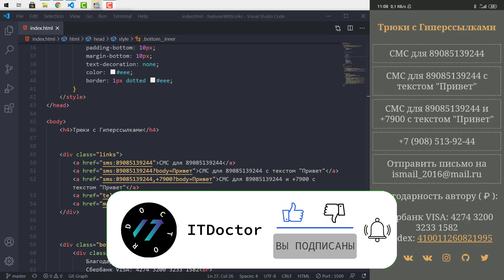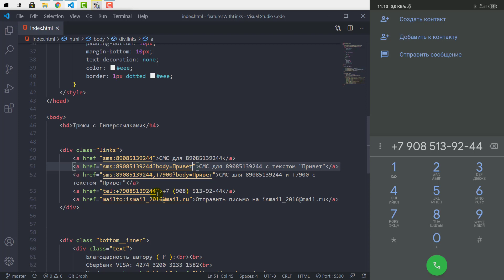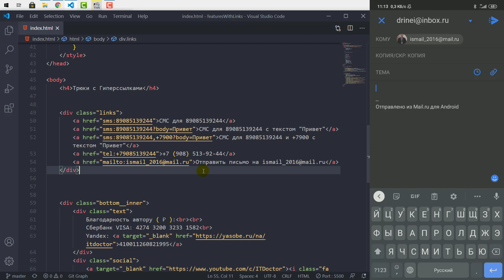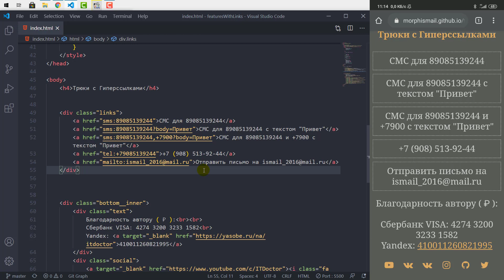#54 Ссылки разных типов для мобильных устройств sms tel mailto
В этом видео я покажу особые возможности ссылки a для быстрой отправки sms или набор номера со смартфона с помощью tel, а также отправку электронного письма mailto.

Поддержать автора ₽ублем:
1. Сбер: 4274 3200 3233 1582